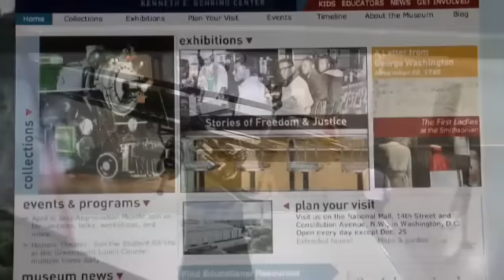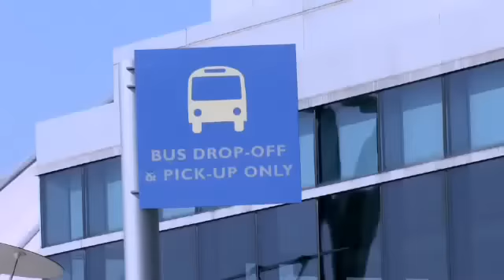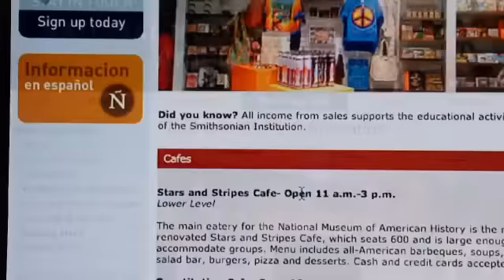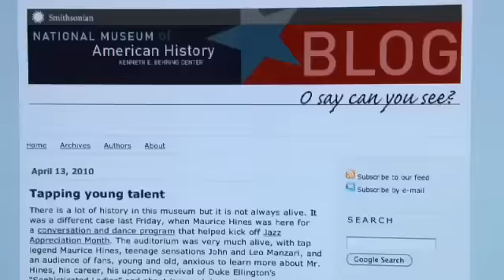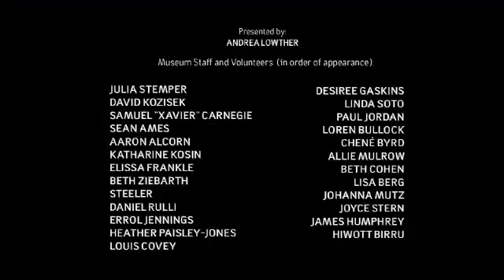Watch Before You Visit! A Teacher Orientation Video to the National Museum of American History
This video provides basic information about planning a field trip to the museum, including arrival tips, food and other services available, and other educational resources for use both before and after your visit.